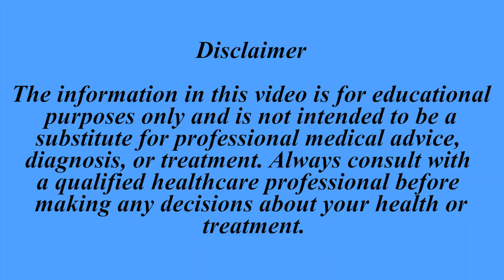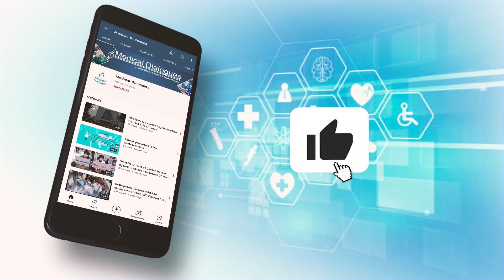Phase 3 Clinical Trial for India's First Indigenous Dengue Vaccine Begins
The Indian Council of Medical Research (ICMR) and Panacea Biotec have recently initiated a Phase 3 clinical trial for DengiAll, India’s first indigenous dengue vaccine. The first participant in this trial was vaccinated at PGIMS Rohtak. This trial represents a significant step in the evaluation of DengiAll, a tetravalent dengue vaccine developed by Panacea Biotec